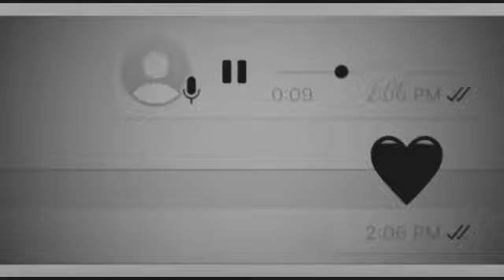original voice romantic song status//Dil ko karaar aya s.....